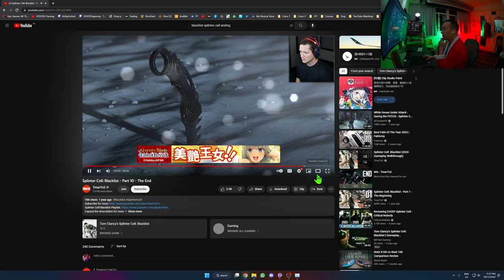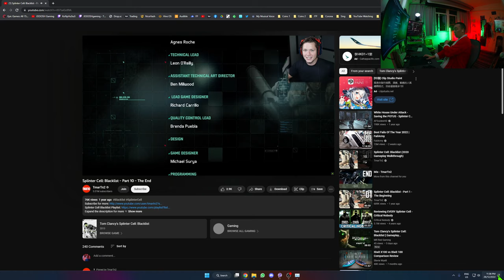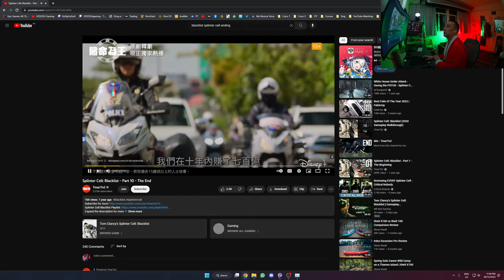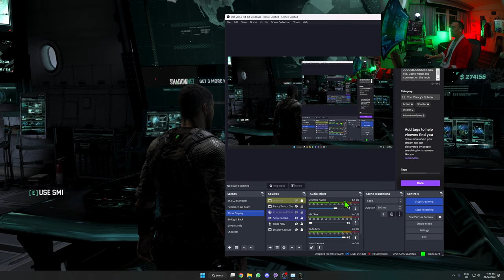JOOOSH Gaming | Splinter Cell Blacklist E13 - The last one.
With great pain I completed the last level to see the ending but it didn't show it again. I could hear it though. Good thing there's YouTube for that.